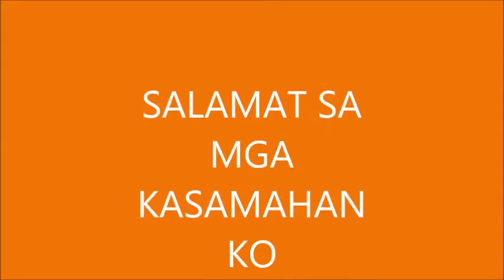CONTAINER SHIP-RCPO-MSC RAVENNA(Christmas Party)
Memories onboard the container ship MSC RAVENNA- Christmas Party Part 1